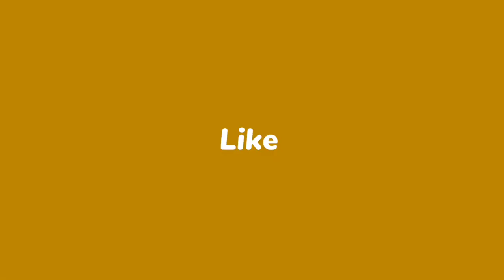SOLOMON ISLANDS 1080p ! Relaxing Piano Music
Governance of the Solomon Islands (archipelago) is split between the sovereign state of Solomon Islands and the Autonomous Region of Bougainville in Papua New Guinea. Both countries are constitutional monarchies and Commonwealth realms. In a 2019 referendum, over 98% of voters supported independence.